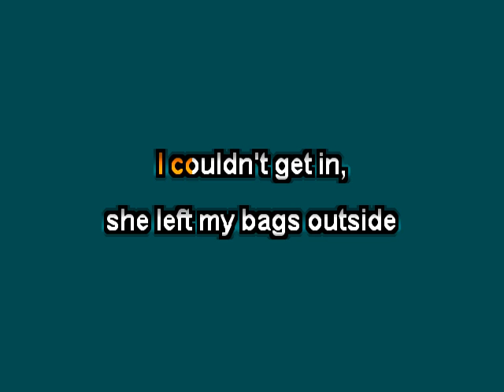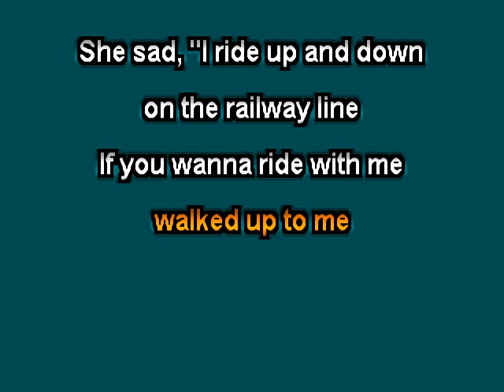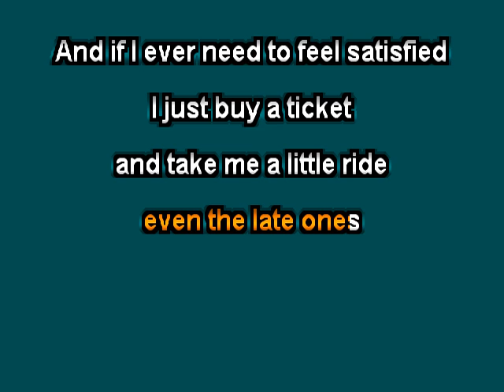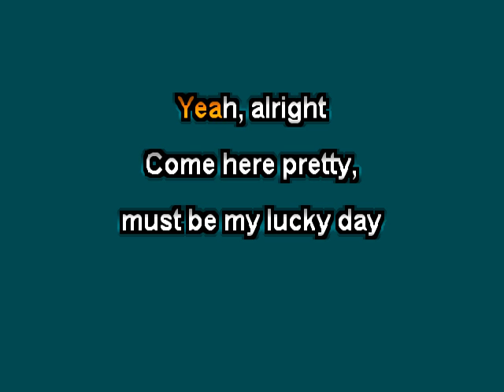monks InterCity Kitty Clay Wood karaoke